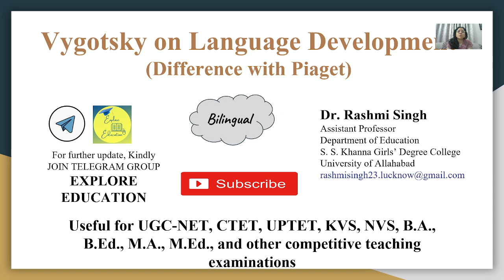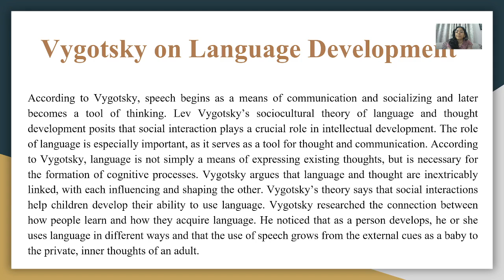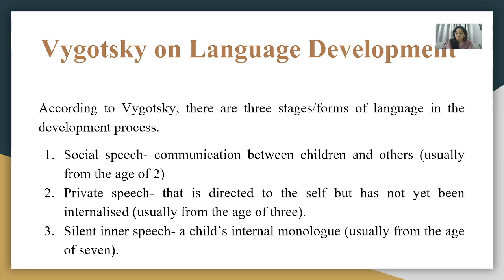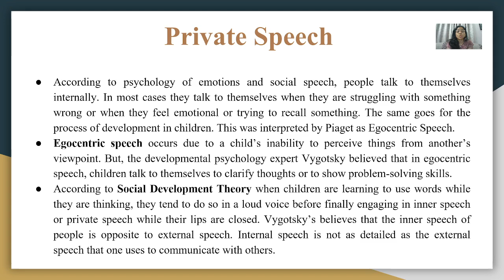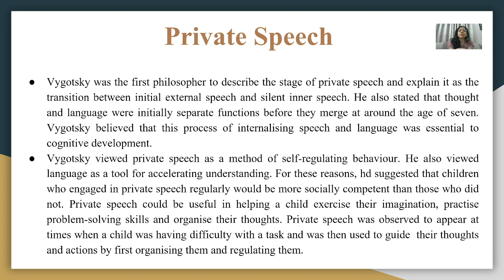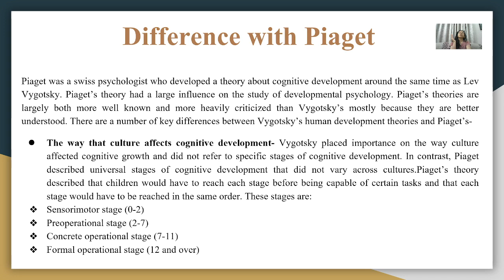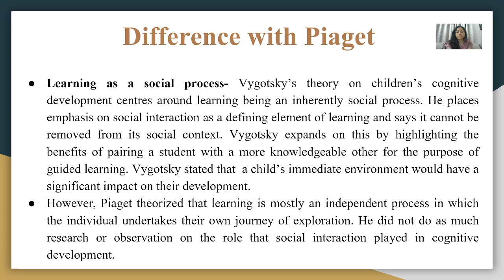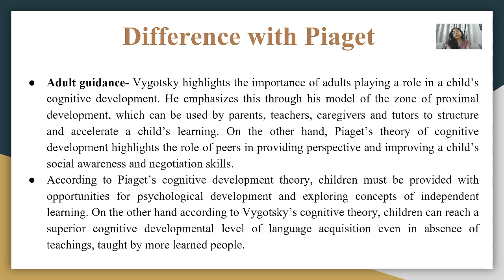Vygotsky on Language Development